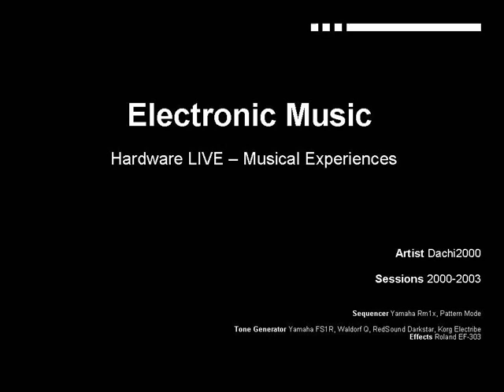DACH13-13 Live - "Gumpyhuus Massiv Part 2" (2000/S2)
Unmastered Hardware Live bedroom studio production in the year 2000:
- all music played in a one-step-recording session
- sequenced with hardware components (Yamaha RM1X & FS1R, Waldorf Q, Darkstar Redsound, Korg Electribe, Roland EF-303, Lexicon Effects)
- recorded to MiniDisc

sit back, relax and enjoy.. Cheers DACH13-13 (formerly artist name Dachi2000)